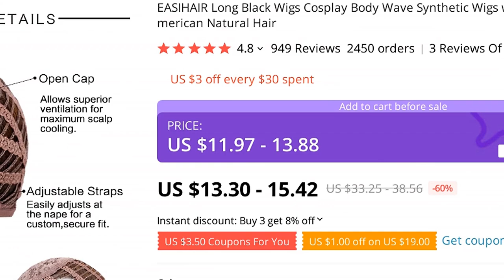🔥 [ ON SALE ] EASIHAIR LONG BLACK WIGS COSPLAY BODY WAVE SYNTHETIC WIGS WITH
00:00 Intro
00:10 Presentation
00:00:26 User photos & reviews (from site)
00:00:45 Fin 🙏

EASIHAIR LONG BLACK WIGS COSPLAY BODY WAVE SYNTHETIC WIGS WITH BANGS FOR WHITE/BLACK WOMEN BRAZILIAN AMERICAN NATURAL HAIR

PRODUCT STARS ⭐: 4.8/5
STORE NAME: EASIHAIR BRANCH STORE
STORE RATING: 97.4%/100%

949 REVIEWS AND USER RATINGS FROM AMAZON, ALIEXPRESS AND OTHER ONLINE SHOPS & CATALOGS!
THIS IS BEST ALTERNATIVE FOR BUNDL HAIR BUT CHEAP (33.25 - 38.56) LOOK CLOSER AT THIS SYNTHETIC NONE-LACE WIGS PRODUCT!